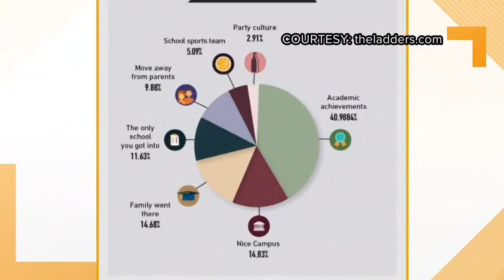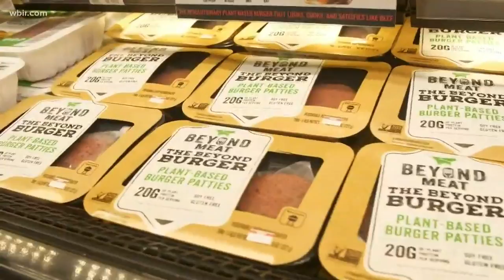In Other News: Book a flight with a text; how students pick a college; & KFC testing plant-based 'ch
Spirit Airlines is making it a whole lot easier to book a flight! You can now arrange your travel with Spirit via texting. Plus, breaking down the real reasons students pick a college. And KFC is going to be the first national fast food chain to offer a plant-based chicken substitute. The brand is working with the company Beyond Meat to create "beyond fried chicken".